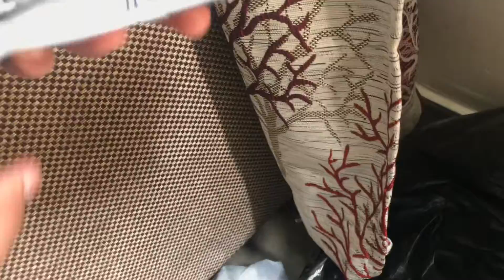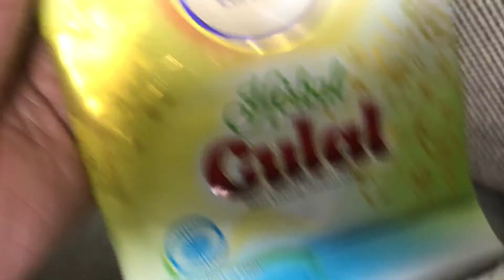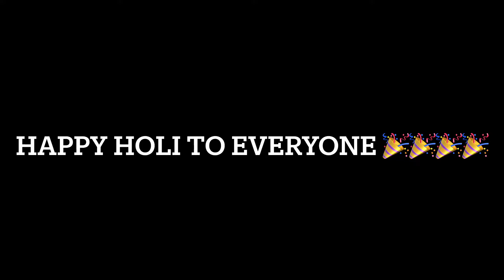Holi Celebration 2022